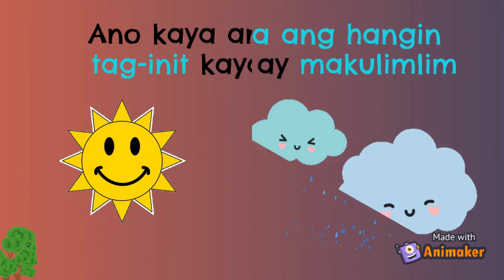Ano Kaya Ang Panahon?